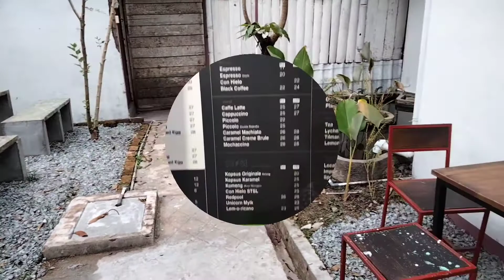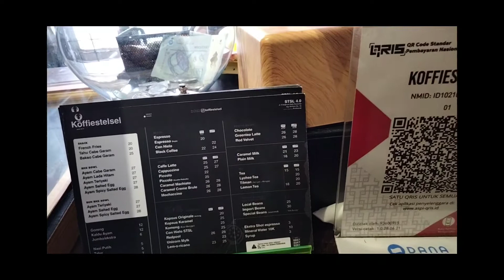Kuliner di Pontianak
Jl.P.Natakusuma GG.Delima No 9A